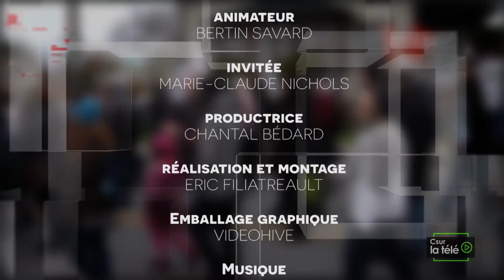TÊTE-À-TÊTE | Marie-Claude Nichols, députée de Vaudreuil - 22 janvier 2017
Cette semaine Bertin reçoit en TÊTE-À-TÊTE la députée de Vaudreuil Marie-Claude Nichols. Impliquée depuis plusieurs années dans le milieu politique de la région, celle-ci lui explique entre autre son travail à l'assemblée nationale.